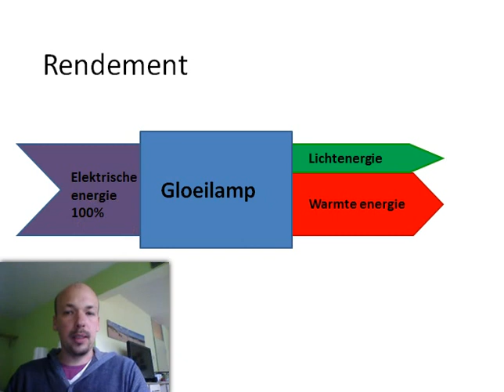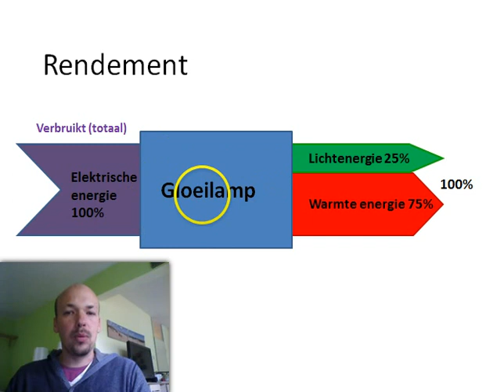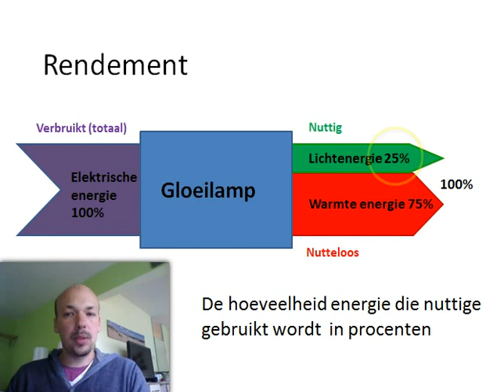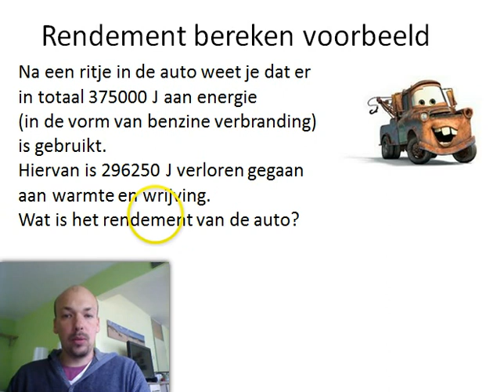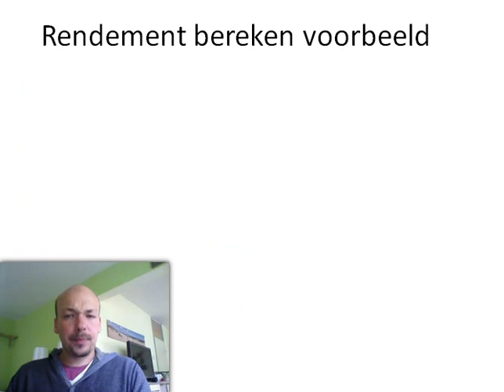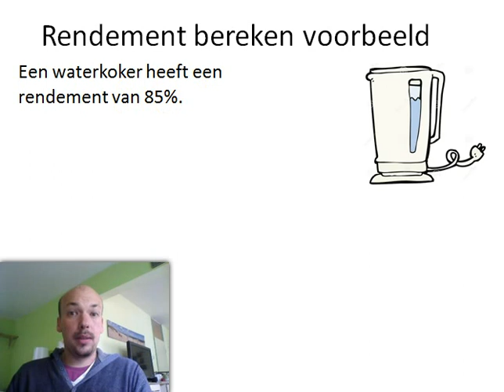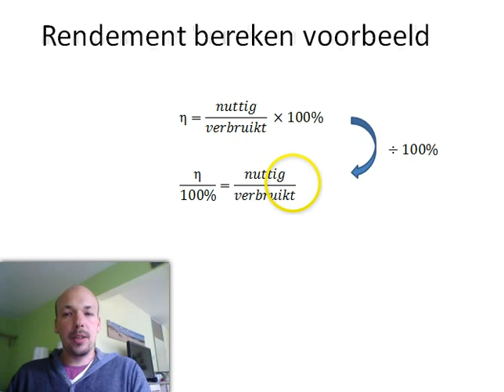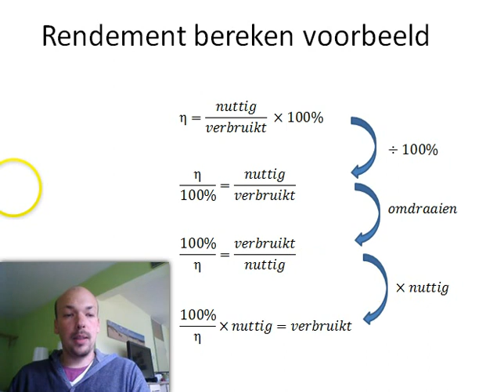*OUDE Versie* Natuurkunde uitleg Energie 2: Rendement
Inhoud video:
- Uitleg over wat rendement is
- Uitleg over hoe je rendement berekent
- Twee oefenopgaven met uitwerkingen